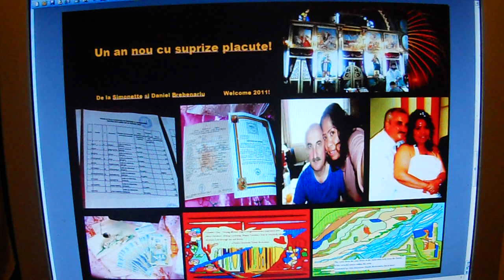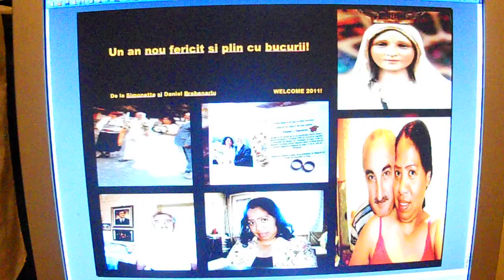Felicitari Anul Nou 2011 de la Simonette si Daniel.AVI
We would like to greet you all --- A Happy New Year...Felicitari Anul Nou 2011!
Translation:More Love,Life,Happiness,Health,Goodluck(s),Success,Blessings and Years to come to all of you! (The whole content of our greetings in Romanian Language.)
From us,
Mrs.Simonette Tenido Brebenariu and Mr.Daniel Brebenariu
December 31,2010
Resita,Caras-Severin,Romania